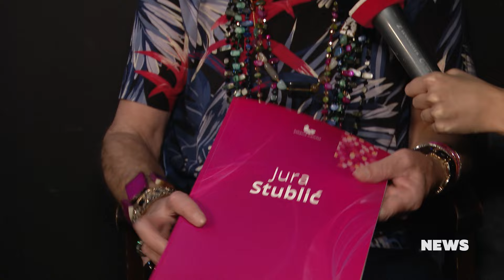CMC NEWS 19 11 2024.- Tina Kresnik, Hrvatska noć, Električni orgazam, Jura Stublić i Film, DJ Allien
X:\EMISIJE\News\2024